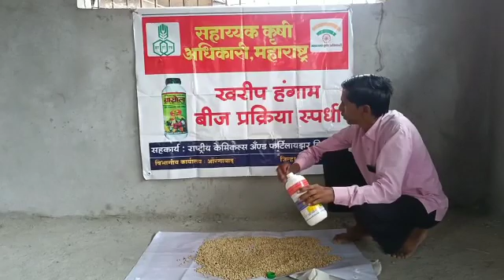प्रभाकर उत्तमराव चकोर मौजे माटेगाव तालुका वसमत जिल्हा हिंगोली.